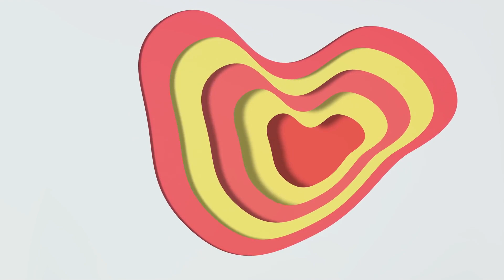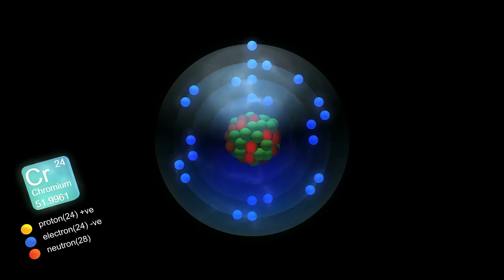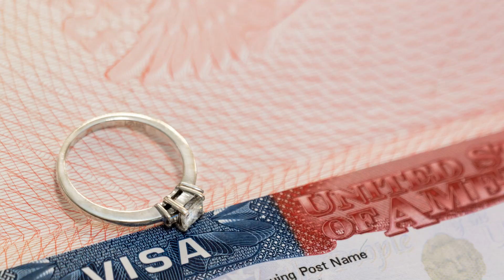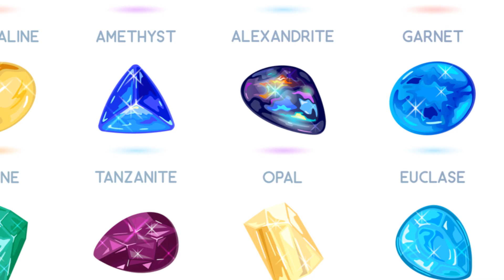Ruby VS Saphire: Deep Dive, Gems Unhinged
This time we delve deeper into what makes ruby a Ruby and a saphire a Saphire. We look at the crystals structure and why color matters so much. Most people don't know, what the differences and similarities are. We are here to clear that up today.

😃 Endoca is a health, beauty, food, and gift provider.

😁 We also have an Ebay store !COME CHECK US OUT! You'll have to copy and paste our store's